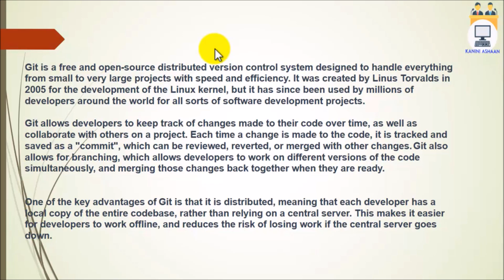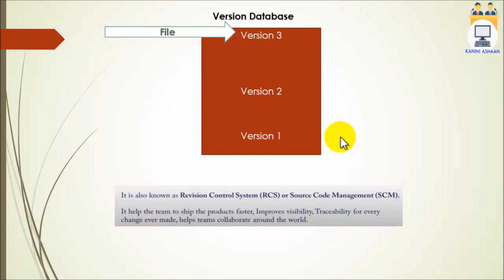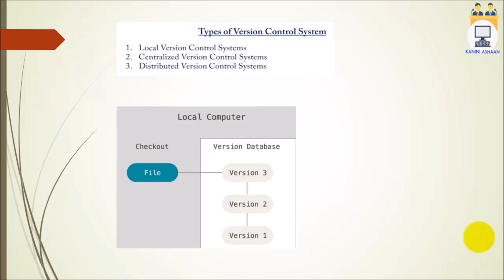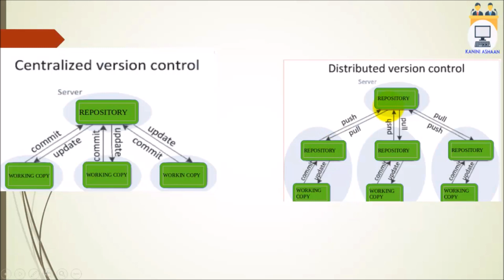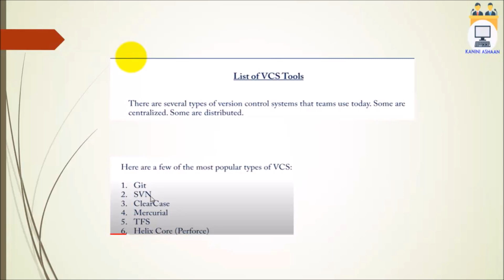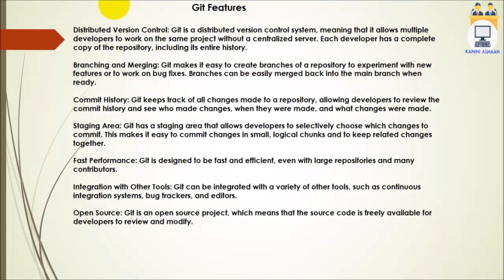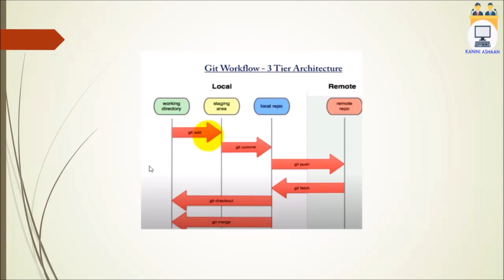GIT - Version Control - 01 - Introduction - Tamil